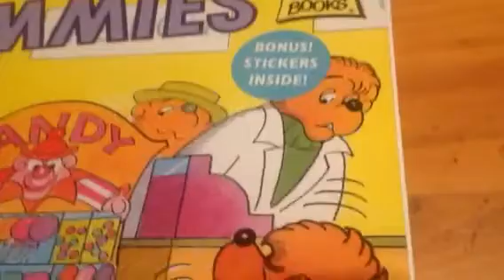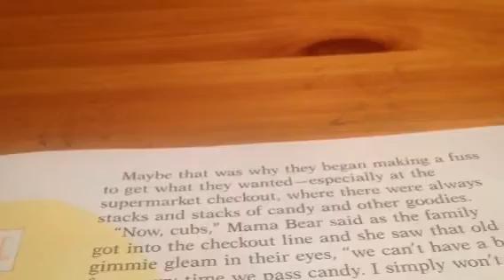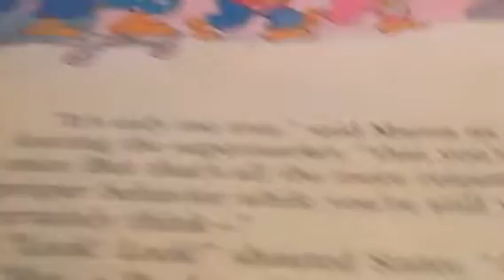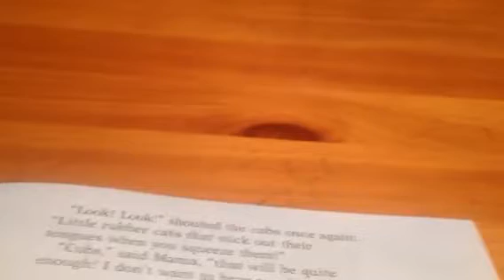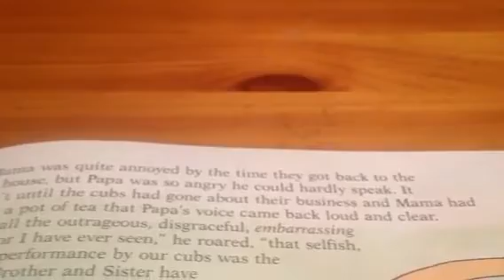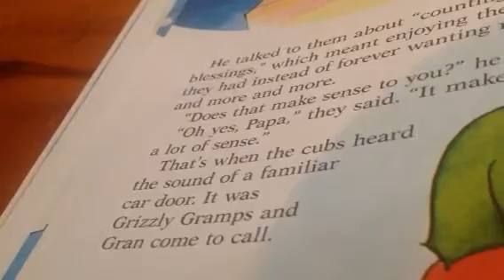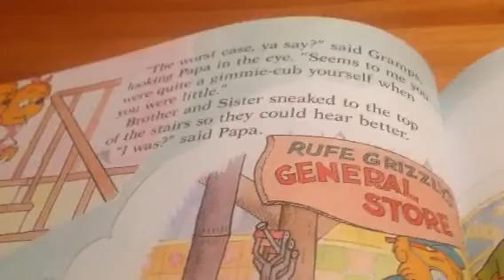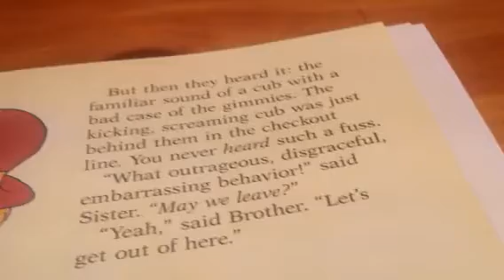The Berenstian Bears Get The Gimmies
I've never gotten a behavior that bad before and I never wanna!
Never! Ever! Not even just a tiny little single time!